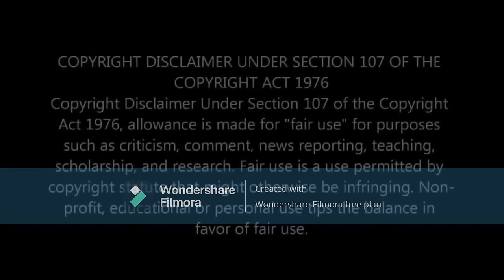This Week Was Rough TGIF (Nephew Tommy Prank Calls)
hello everyone welcome to CutieKam vlog you guys may know me as Ladykillchain. this channel is about reaction videos, cooking, traveling, etc. I will be showing you all my cooking step by step and I hope you all enjoy the recipes. As for traveling I will be showing Different places that I'll be going. Also I will be doing reaction videos like try not to laugh etc. if y'all got any videos y'all want me to react please let me know😊💯❤️💯 I hope you guys enjoy the content don't forget to like comment and subscribe ☺️❤️ I Don't Own Any Of The Videos That I React To You Would Have To Go To Their Channel To See Their Content rickysmiley prankcalls nephewtommy steveharvey Credits